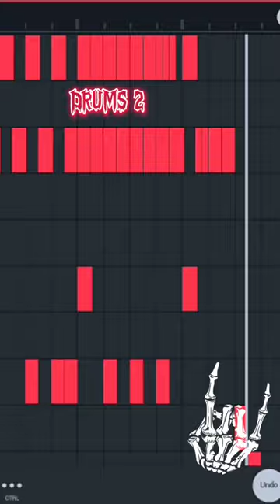How To DSBM (Depressive Suicidal Black Metal)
how to make a blackmetal music in fl studio mobile